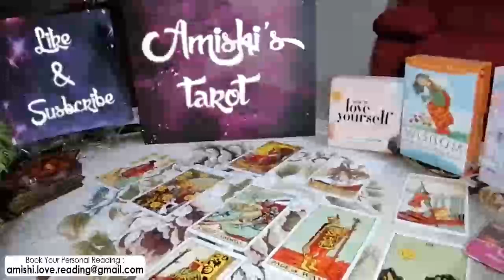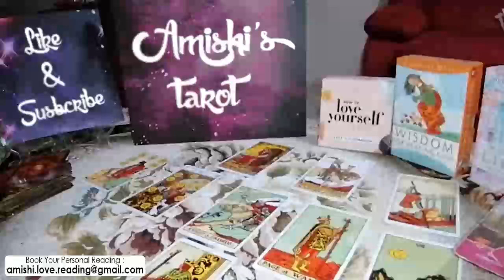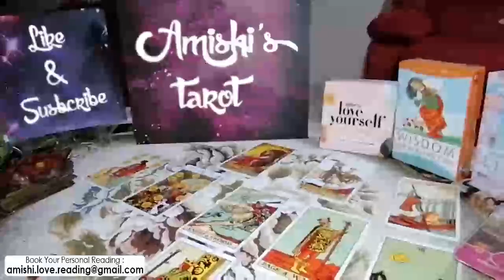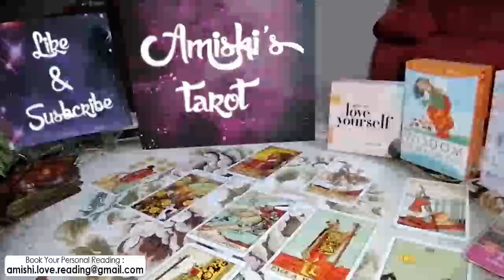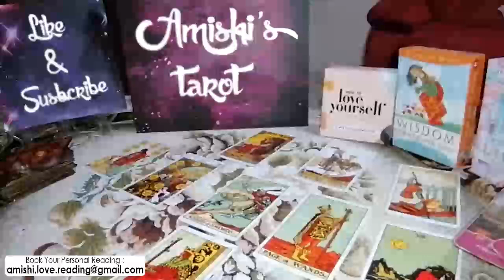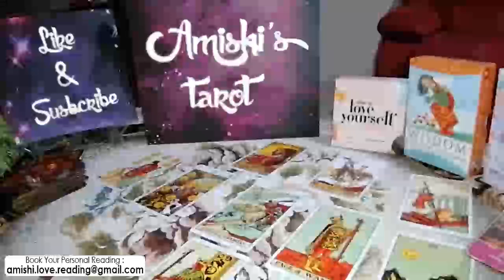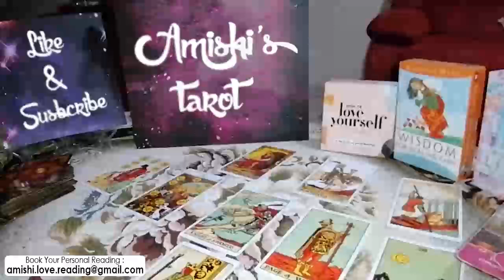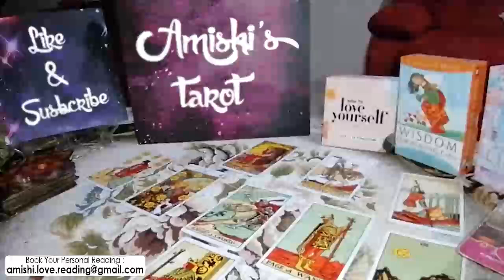SAGITTARIUS Tarot Love Reading, I'm lost without you my sagittarius